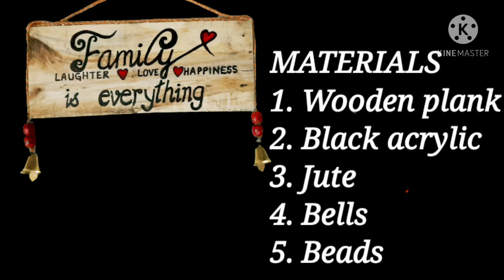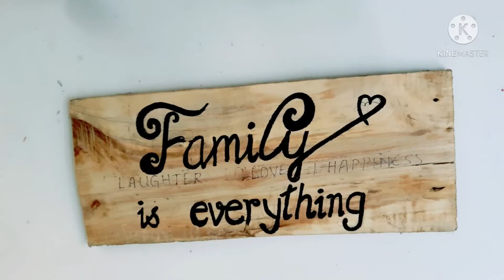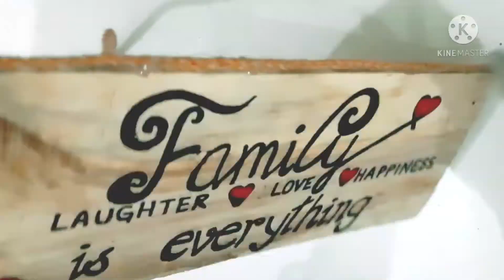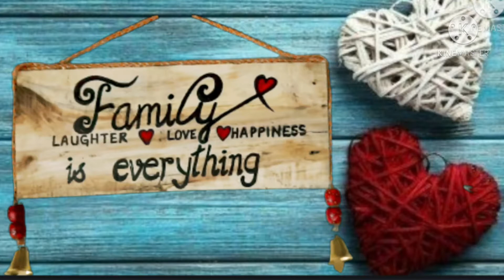DIY Nameplate | Home decor ideas | easy hand painted wooden nameplate | door nameplate craft ideas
how to make nameplate for your home
how to decorate your home
best out of waste ideas
how to paint wood /cardboard